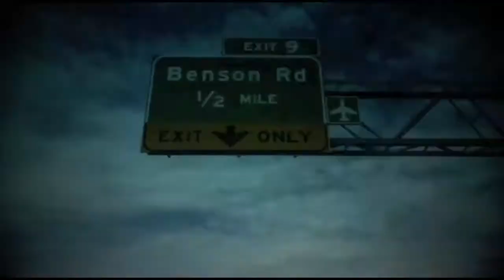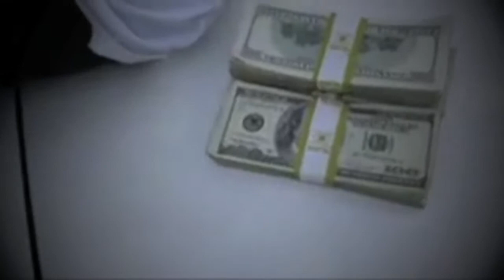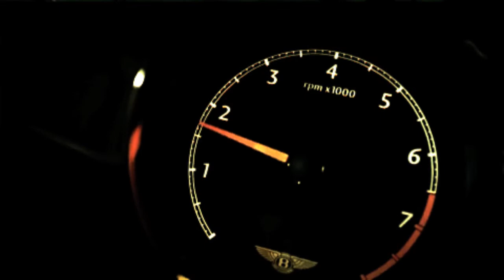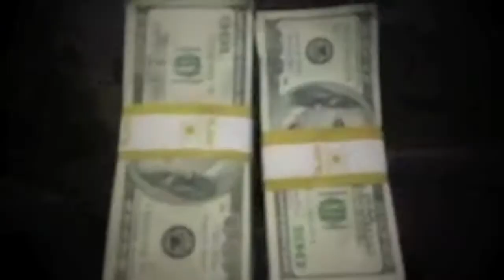HUSTLE HARD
ED DOG WITH LIFE IS GOOD PRODUCTIONS